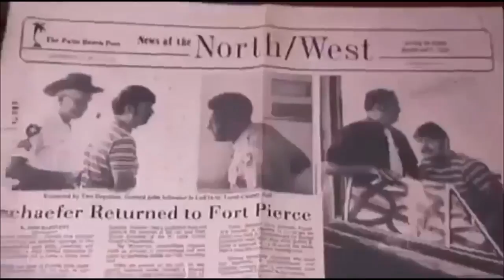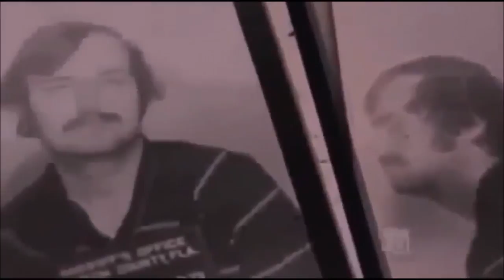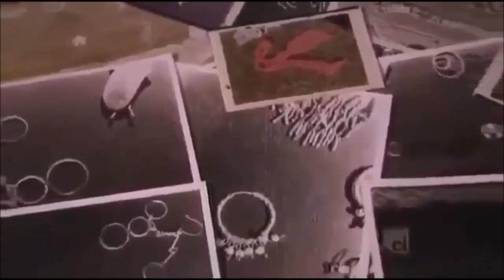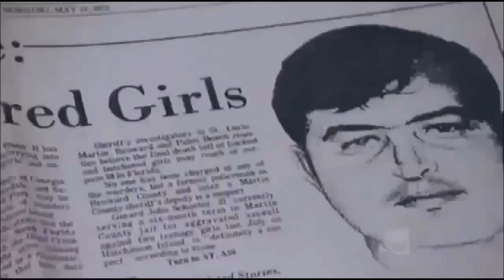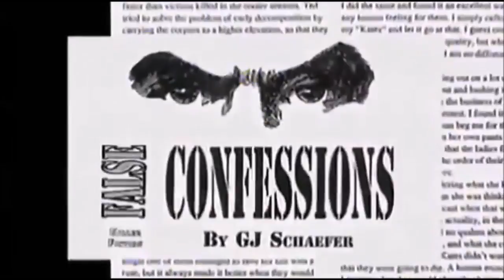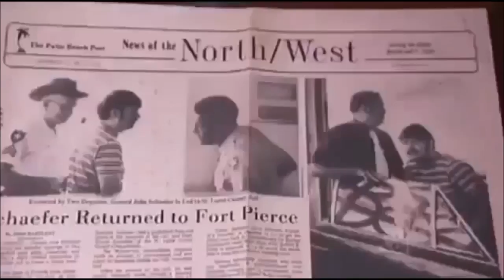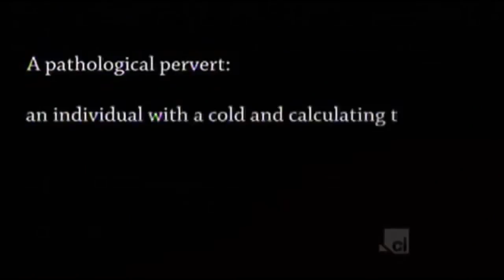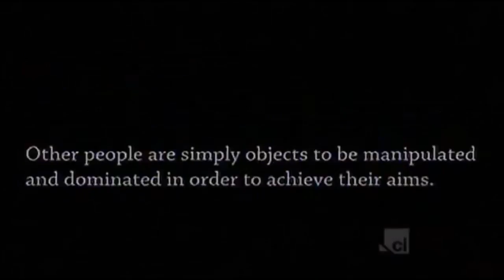Gerard John Schaefer - Serial killer documentary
A serial killer documentary on sheriff's deputy Gerard John Schaefer Classification: Serial killer Characteristics: Sheriff's deputy - Rape - Mutilation Number of